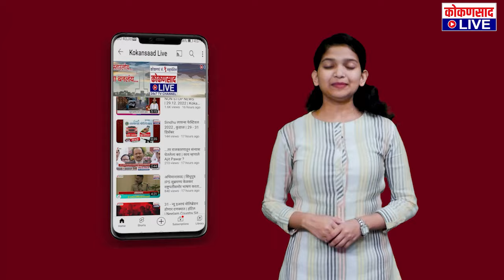काय म्हणाले रविंद्र चव्हाण...?